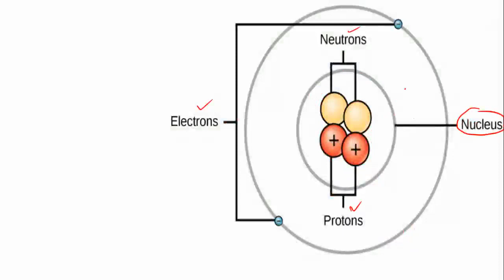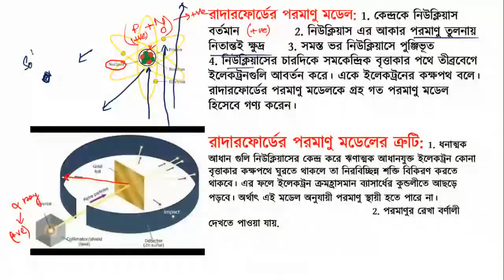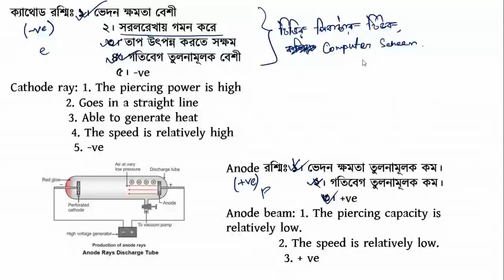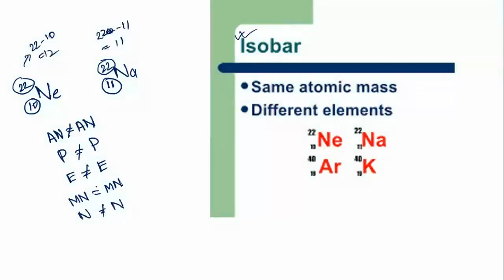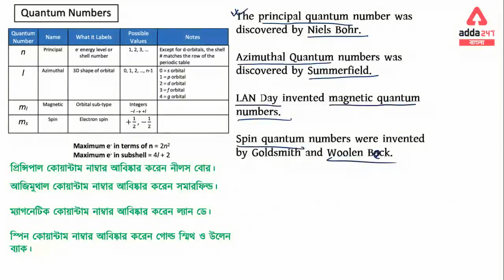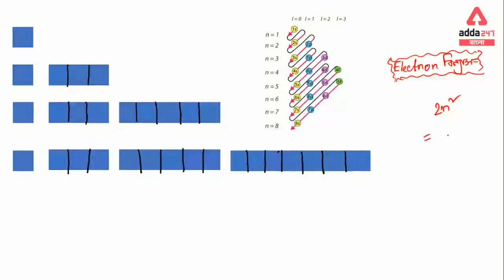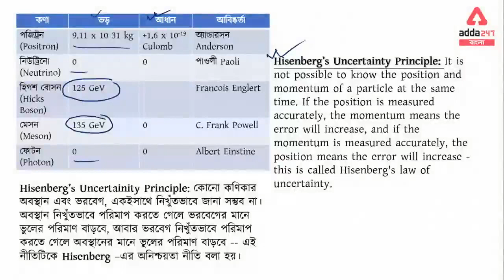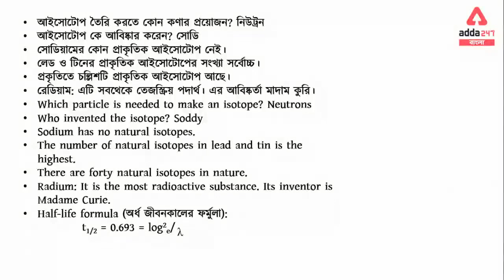Mission WBCS 2021 | Free Trial Classes | Concept Of Atoms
Get PDF :-

AddaKaamyaabiKa
Buy Now
Mahapacks | Live Classes | Video Courses | Test Series | Ebooks